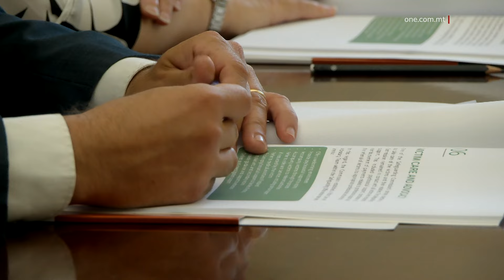IRRAPPORTATI 36 KAŻ TA’ ABBUŻ MINN MEMBRI TAL-KLERU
ONE.COM.MT • Is-Safeguarding Commision tal-Kurja ppubblikat ir-rapport annwali tagħha, li juri kif is-sena l-oħra, daħlu sitta u tletin rapport dwar każi t’allegatament abbuż minn saċerdoti, sorijiet, u ħaddiema fi ħdan il-Knisja. Minn dawn il-każijiet u oħrajn preċidenti, 26 każ minnhom ġew konklużi.

F’konferenza tal-aħbarijiet, is-Safeguarding Commision fi ħdan il-Kurja ppubblikat ir-rapport annwali li minnu ħareġ kif is-sena l-oħra, daħlu 36 rapport ta’ allegati każi ta’ abbuż.

Sebgħa mill-każi jmorru lura għal aktar minn għaxar snin.

Minn dawn is-36 rapport, 19 kienu vittmi minorenni ta’ taħt it-18-il sena, u 17 kienu adulti vulnerabbli, b’dawn tal-aħħar ikunu allegatament sfaw vittma ta’ vulnerabbiltà f’każ ta’ żbilanċ tal-poter.

Fl-2023, il-Kummissjoni rnexxielha tikkonkludi 26, li tmintax minnhom kienu jinvolvu minorenni, u t-tmienja l-oħra involvew adulti vulnerabbli.

Mill-każi li involvew minorenni, erba’ biss kellhom provi sostanzjati, filwaqt li tlieta mill-każijiet ġew investigati internament mill-organizzazzjoni.

Mill-erba’ każi ta’ provi sostanzjati, tnejn kienu dwar ilmenti ta’ abbuż sesswali minn saċerdoti Djoċesani.

Mit-tmien każi li involvew adulti vulnerabbli, erbgħa kellhom provi sostanzjati u erbgħa oħra ġew konklużi li kienu każijiet antiki, jiġifieri seħħew aktar minn għaxar snin ilu.

Fil-konferenza tal-aħbarijiet ġie spjegat lill-ġurnalisti li s-Safeguarding Commission għandha l-missjoni li tħares il-vittmi, u toħloq prattiċi biex tiġi evitata kull forma ta’ abbuż relatat ma’ safeguarding.

Bl-istess mod għandha l-għan li tagħmel risk assessments, u tagħti l-għajnuna meħtieġa lill-vittmi.

Għaldaqstant, is-sena l-oħra, il-Kummissjoni għamlet riċerka fuq 5,500 persuna u pprovdiet 22 sessjoni ta’ taħriġ lil madwar 1,300 ħaddiem tal-Knisja. Dan it-taħriġ se jgħin lil kull min hu involut fil-Knisja biex jipprevjeni dawn il-każijiet milli jseħħu.